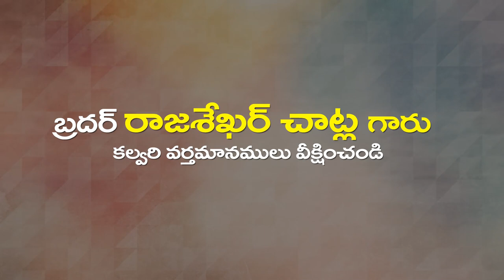CH Rajeshekar garu 09 03 23 అంశం: సహోదర ప్రేమ